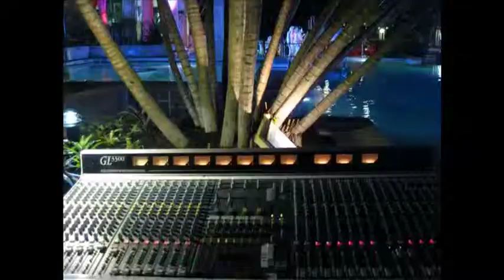Hotel Danny McMaster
Hotel California With Danny McMaster And Friends Introduced by Peter Harvey.
Recorded live at the THBC one Saturday night in 2011 on their main stage by Matt Rogers.

  This recording is a sum of the left and right mix for the show room PA system directly to USB stick on the same Yamaha LS9 32 channel desk that did FOH and FBAK. Along side audio Matty operates the 40 odd fixture light show which includes moving profiles, LEDs and statics with Martin Light Jockey, played back using a touch screen LCD monitor, and if all that isn't enough for you.. how about now include operating the 12K follow spot too !   Usually by mouth with the custom rig made from a mic stand boom arm, zip ties and always useful gaffe!

cheers.!